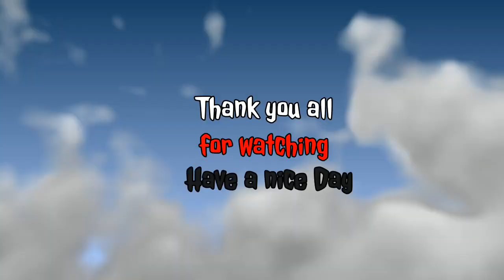Wwe 2k23 Universe Mode Wrestlemania part 2